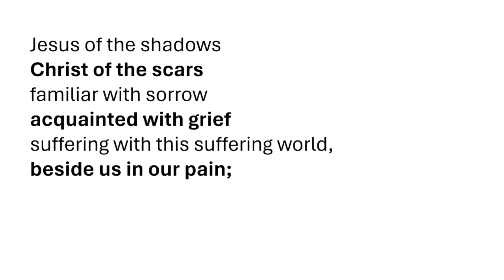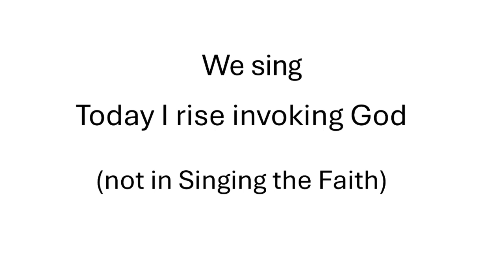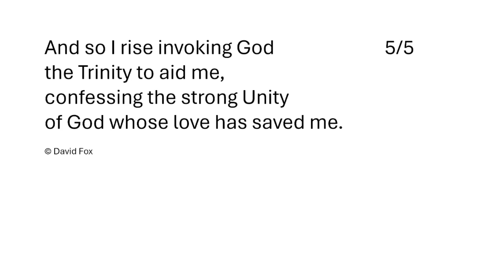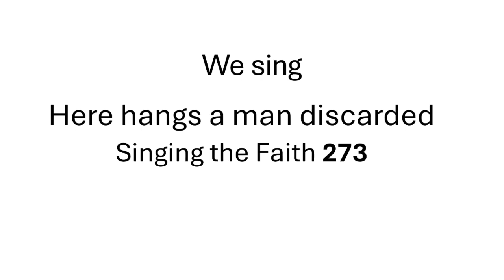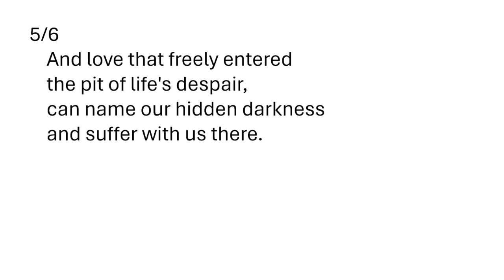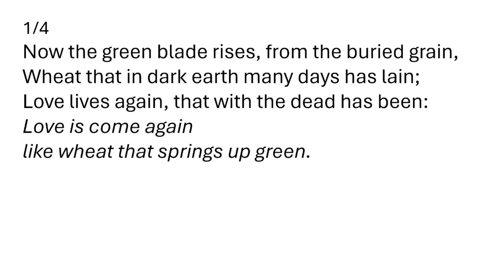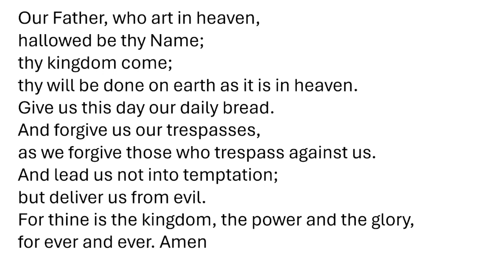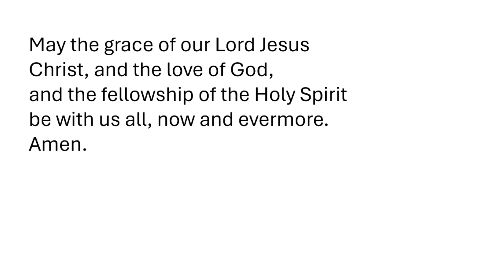Sunday Service 17 March 2024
Rev Simon Walkling - Passion Sunday
Apologies for microphone problem during the initial Lenten Litergy.